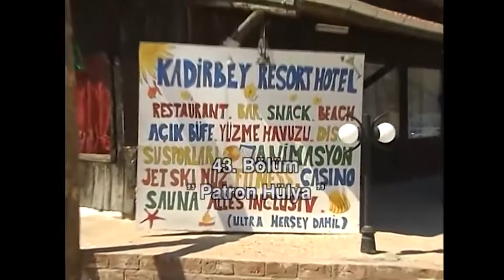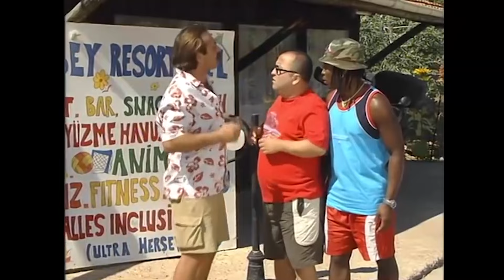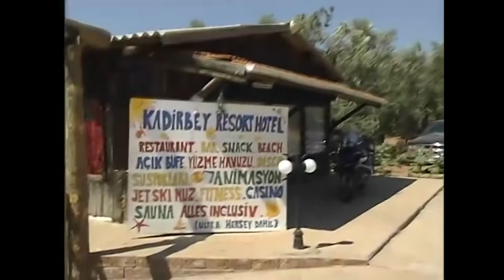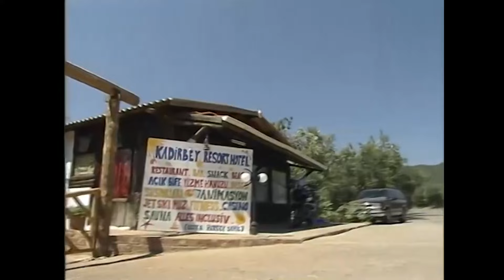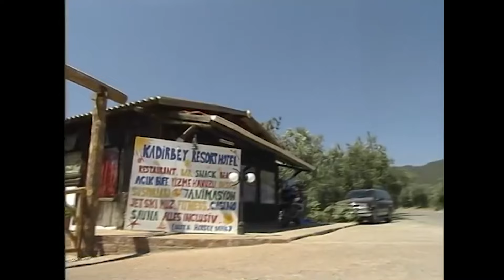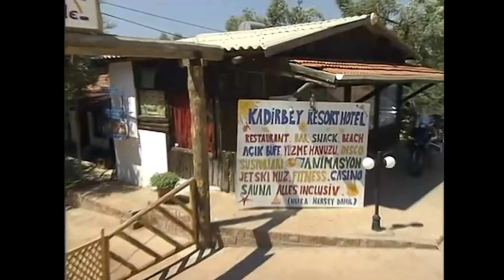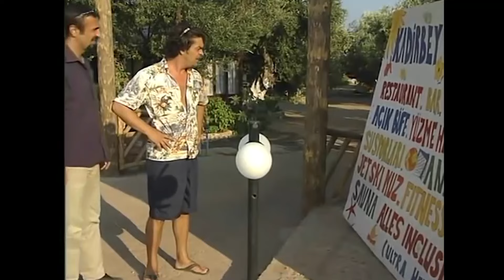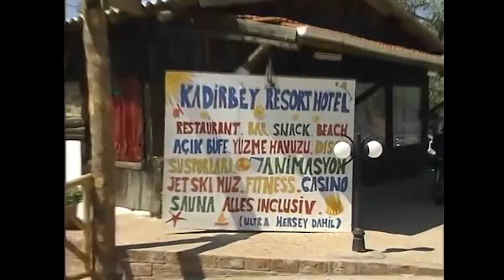En Son Babalar Duyar 43. Bölüm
Oyuncu Kadrosu:
Ali Erkazan
Ayşegül Atik
Selahattin Taşdöğen
Levent Ülgen
Hatice Aslan
Mehmet Ali Erbil
Ali Sunal
Arzu Balkan
Erdem Baş
Max Bendo
Jale Azaklı

Prodüksiyon: MinT Motion Pictures
Yönetmen: Sibel Kocataş, Funda Karagöz
Senaryo: Necmi Yapıcı
Murat Aras
Metin Açıkgöz
Birol Güven
Kenan Kuzan